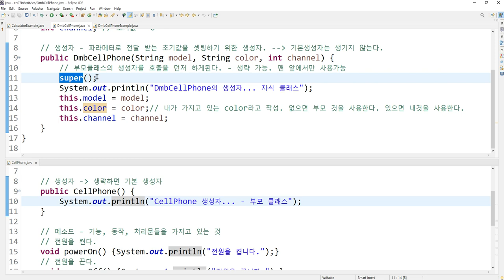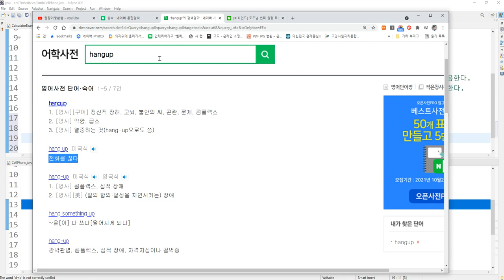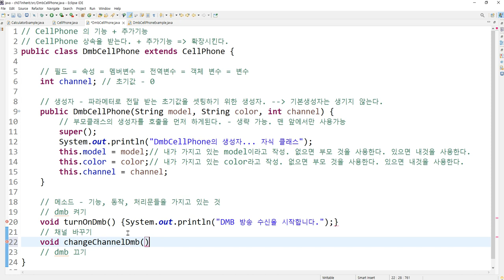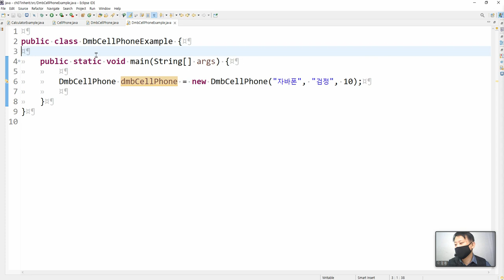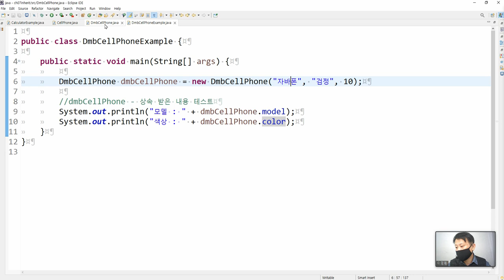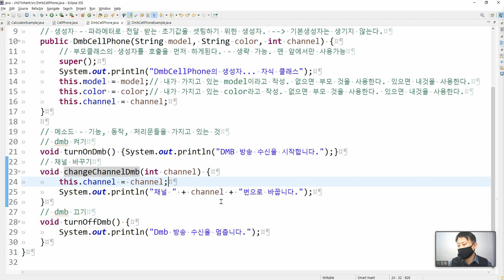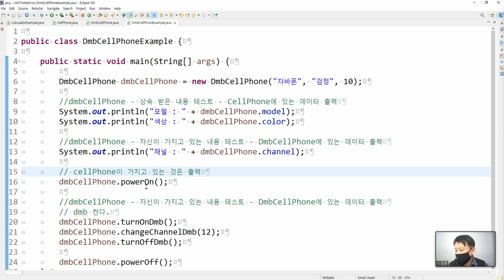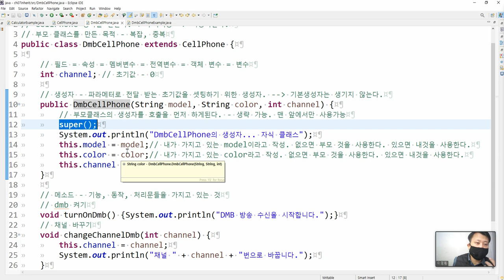Webjjang JAVA ver.2021.11 07-02 상속받은 멤버의 사용과 super 생성자(웹짱과 함께 하는 자바)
웹짱과 함께 하는 자바
07. 상속
 07-02 상속받은 멤버의 사용과 super 생성자